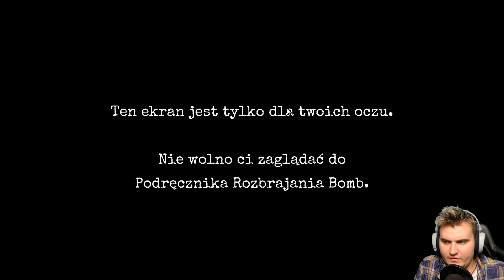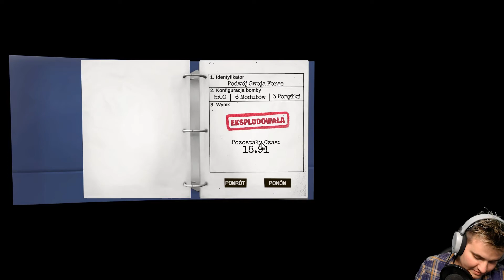SAPERZY IDEALNI! - Keep Talking And Nobody Explodes PL z Norbim - Część 1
Norbi opisuje jak poradzić sobie z bombą.
Cwir nie radzi sobie z bombą operując nią.
Ale za to gra w skojarzenia idzie po mistrzowsku!